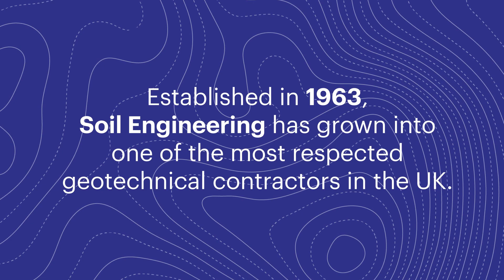60th Anniversary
We've come a long way in 60 years...